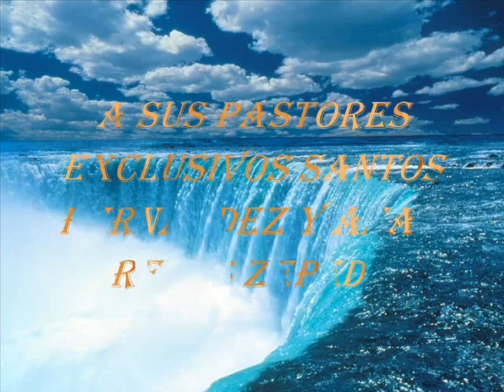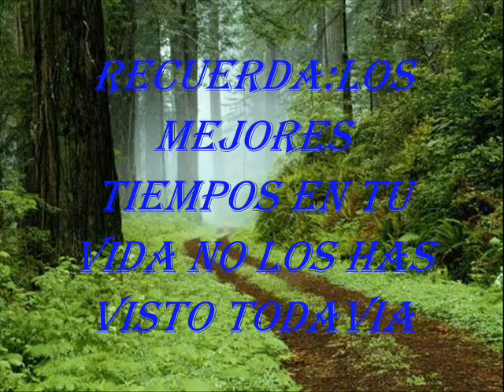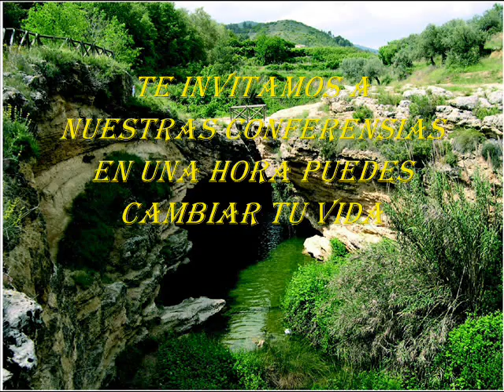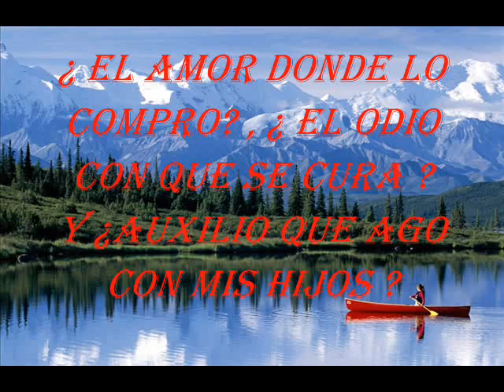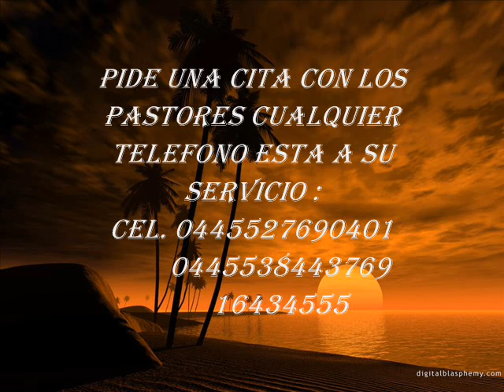MY IGLESIA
MOTIVACION HACIA LA VIDA